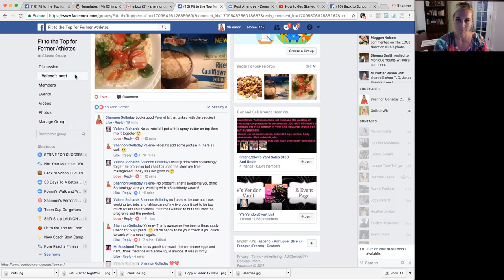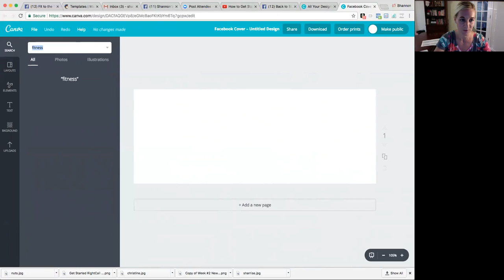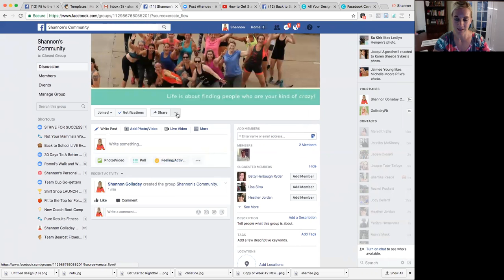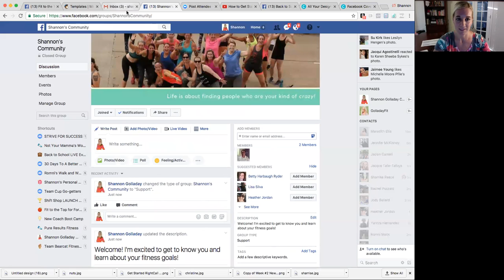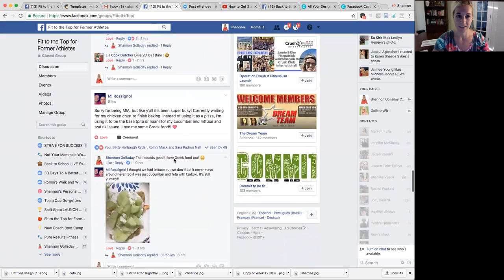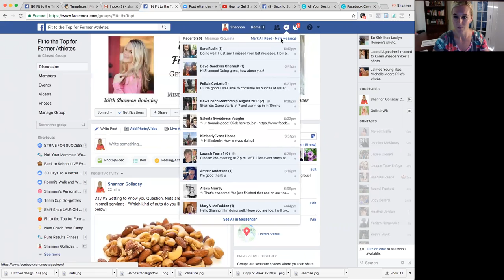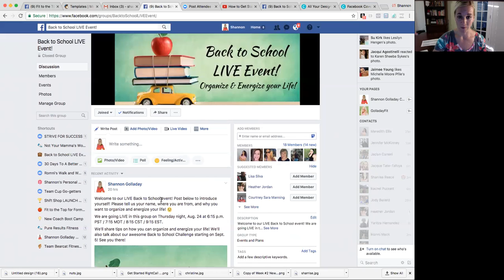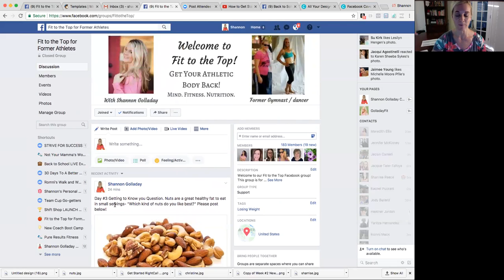Get Started Right Call #2- Free Fitness Challenges